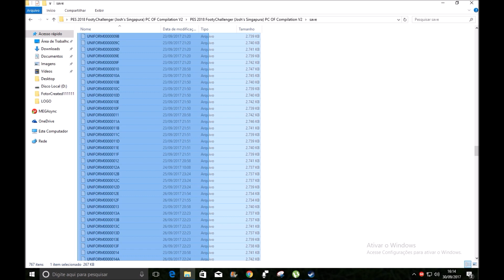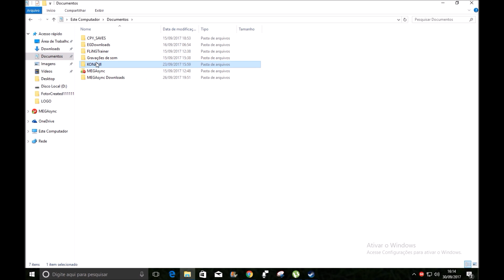PES 2018 PATCH FootyChallenger v2.0 DOWNLOAD PC